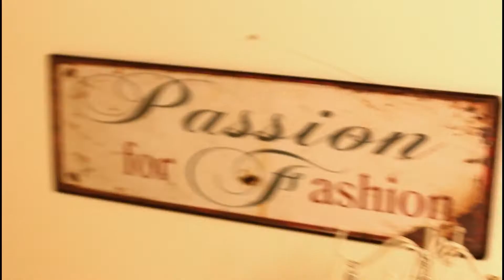My Jewellery Collection ! / Η συλλογή με τα κοσμήματα μου και πως τα οργανώνω!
Γεια σε όλες!!! Νέο video σήμερα στο οποίο σας δείχνω τα συλλογή μου με τα κοσμήματα μου και πως τα οργανώνω και τα αποθηκεύω!
Ελπίζω να σας αρέσει το video! Περιμένω τα comments σας! Φιλιά !

Παρακολουθήστε το σε ανάλυση 1080 ΗD για καλύτερη εικόνα!!!

Φοράω:  Top: Oysco
Earrings: Zara
Lipstick: REVLON, Colorburst, Matte Balm,245 Audacious

Πάνω στη συρταριέρα μου έχω:

Κοσμηματοθήκη καθρέφτης : Zara Home

Κουτάκι καθρέφτης: Zara Home

Δισκάκι Ηappily Ever After : Διάφανο

Χρυσή Κουκουβάγια  για δαχτυλίδια :Tiger

Μπουκαλάκι βάζο: Νotos Home

Λευκό Λουλούδι: SIA, Notos Home

Ποτηράκι για ρεσώ LOVE: Yankee Candle

Σώμα για κοσμήματα: Ιn Art

Κουτιά με λουλούδια: English Home

Βαζάκι Φοντανιέρα : Tiger

Πινακίδα Passion for Fashion: Notos Home

Κάδρο λευκό: ΙΚΕΑ

Poster με άρωμα Chanel : Dessenio

Love, xxx Marlen